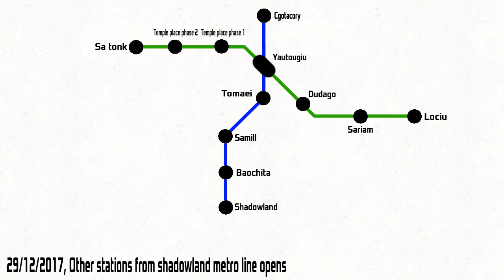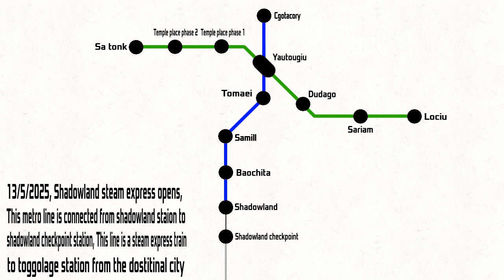Evolution of shadowland's metro map (2001-2030)